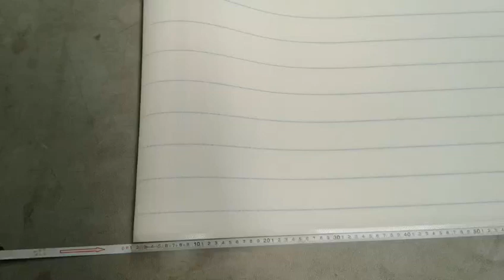SUN HONG FORMING FABRIC